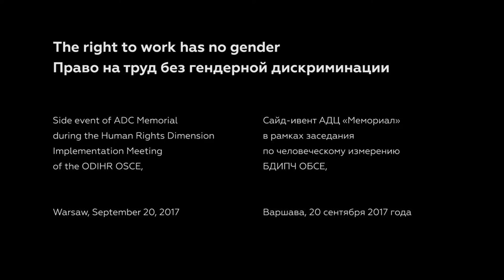Стефания Кулаева. Сайд-ивент «Право на труд без гендерной дискриминации»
На сайд-ивенте «Право на труд без гендерной дискриминации» выступает Стефания Кулаева, руководитель "АДЦ Мемориал". Мероприятие было организовано АДЦ «Мемориал» в рамках заседания по человеческому измерению БДИПЧ ОБСЕ 20 сентября 2017 года. На нем обсуждалась проблема дискриминации женщин при доступе к трудоустройству по ряду специальностей, необходимость отмены дискриминационных «списков вредных и опасных для женщин профессий и видов деятельности».

Антидискриминационный Центр «Мемориал» ведет кампанию All Jobs for All Women с целью добиться отмены дискриминационных запретов в странах Восточной Европы и Центральной Азии.